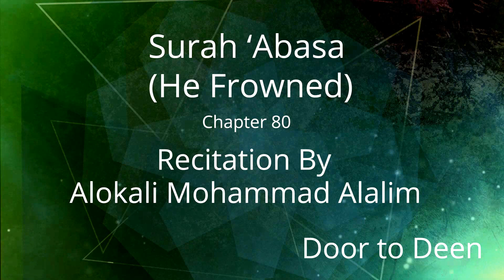Surah 'Abasa (He Frowned) Alokali Mohammad Alalim Quran Recitation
Beautiful Quran Recitation of Surah 'Abasa (He Frowned) by Alokali Mohammad Alalim